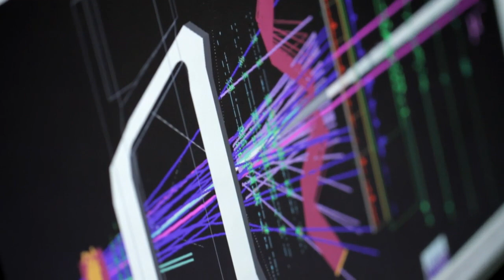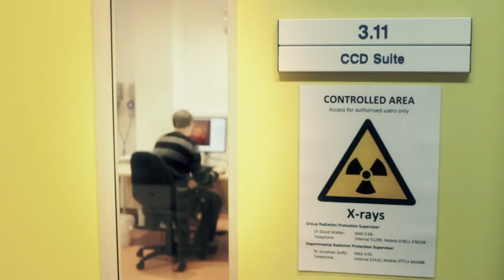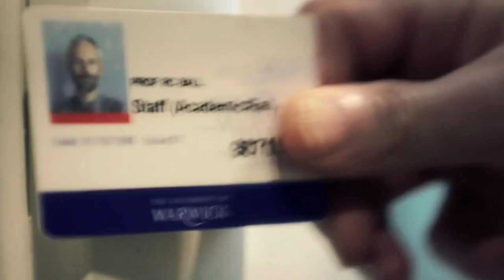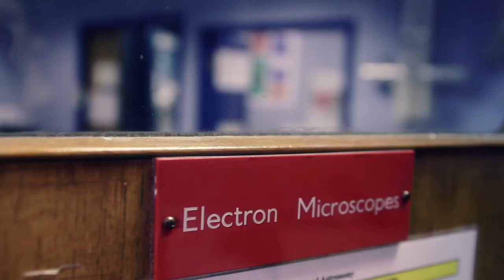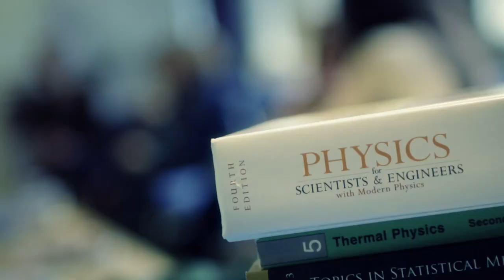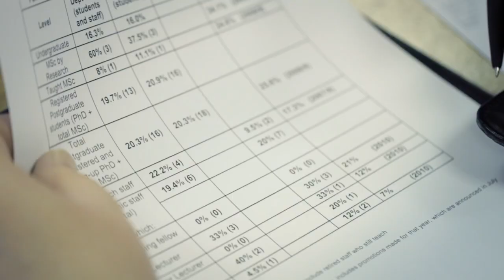Becoming a Juno Champion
Leading physicists from Imperial College London, the Universities of Warwick, Cambridge, Glasgow, Royal Holloway University of London and the University of York are encouraging their colleagues in physics departments across the country to do more to reduce the gender disparity in physics.

The six departments -- all of whom have been awarded Institute of Physics' Juno Champion status for efforts to overcome barriers to women in the subject -- explain how their involvement in Project Juno has led to better working environments for all staff, regardless of gender.